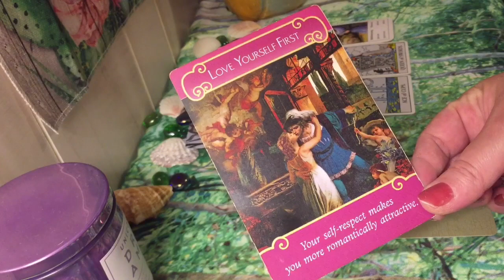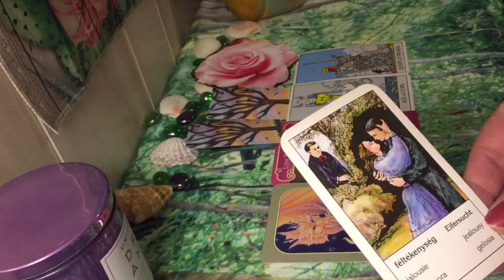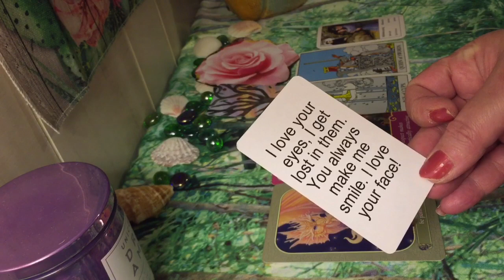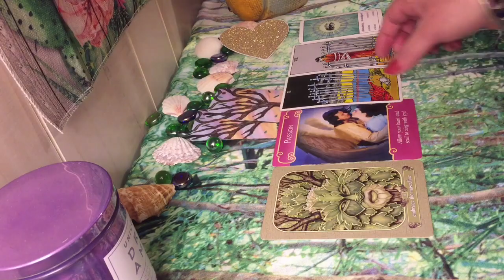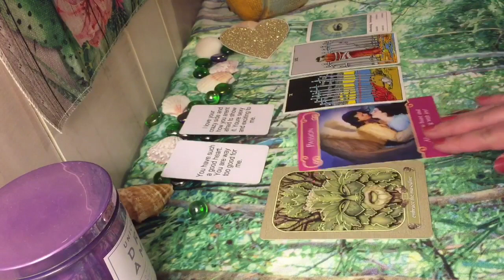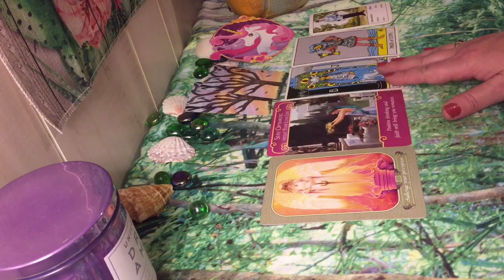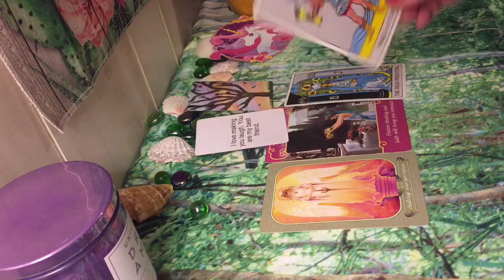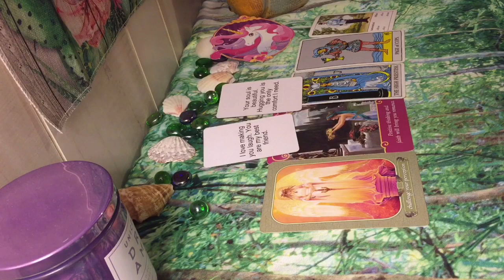Pick a Card - What Are They Thinking & Feeling About This Situation? 🤔 Plus Channeled Messages ❤️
Hi Friends!! ❤️

Thank you for joining me and spending time to watch my channel today.  The support means sooo much! 😚

This Reading today and all of my readings are Timeless Pick a Card Readings for the Collective.  That means everyone. 👍

Today’s PAC Theme or Subject is - What Are They Thinking or Feeling About The Situation Right Now?  + Channeled Messages 👏❤️

This Reading is a Love, Soulmates & Twin Flame Reading. We will have 3 icons to choose from today.  Each pile will have cards from The Messenger Oracle, The Romance Angel Oracle, The Rider Waite Tarot, The Gypsy Lenormand Deck and last but not least two cards from my Loving Channeled Message Decks that I have created. (Available For Purchase Below) 😊

The Loving Channeled Messages Deck is now available for purchase if you are interested click here!!

Timestamps. 💝

1. Pink Rose 2:02

2. Glittery Heart 12:15

3. Unicorn 22:12

THANK YOU! 🥰 Blessings to You 🙏

To order a Personal Reading head on over to my Etsy Store

✏️✏️✏️✏️✏️PERSONAL READING ✏️✏️✏️✏️✏️